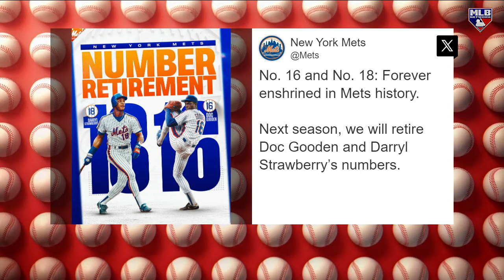Ron Darling Reacts to Doc & Darryl Number Retirement Announcement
8/25/23: Ron Darling shared stories of being teammates Doc Gooden and Darryl Strawberry as the Mets announced the team would be retiring their numbers during the 2024 season.

Category
Sports